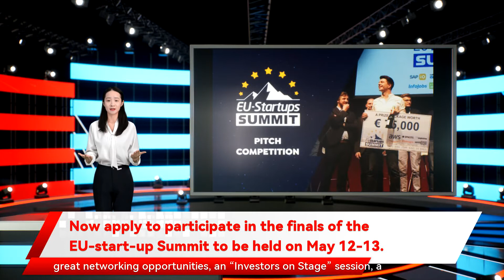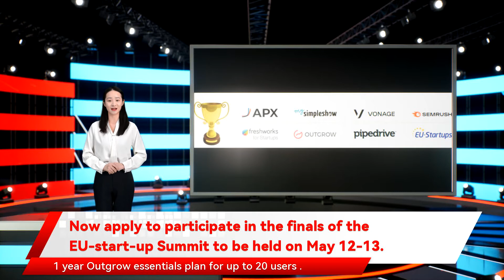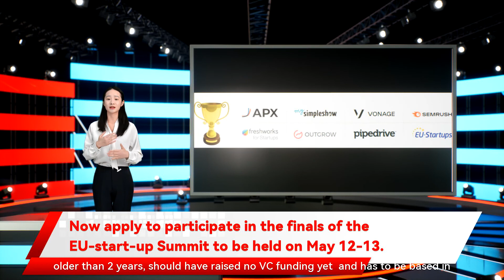Now apply to participate in the finals of the EU-start-up Summit to be held on May 12-13.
The selected teams will get a lot of valuable feedback from a jury of well-known venture capital investors. The jury that we put together for the in-person editon of this year’s EU-Startups Summit consists of Lina Chong The EU-Startups Summit will take place on May 12-13 in beautiful Barcelona. Aside of the pitch competition there will be many more highlights The Prize Package for the winning startup will be worth around €90K in total. It includes the following benefits and supports and partners with the most ambitious pre-seed startups from Europe and beyond – often as their first investor. $10K in Freshworks credits We’ll have a great networking app with AI-powered functionalities to help you to find the right contacts. How to apply our goal here is to find and showcase Europe’s very best seed and pre-seed startups out there If you’d like to pitch your startup with a 3-minute-presentation in front of a large and interested audience of investors For this year’s pitch competition Your startup should be in pre-seed or seed stage we’re going to host this year’s edition of the EU-Startups Summit in sunny Barcelona. We’ll have inspiring speakers like founders  CEOs of TravelPerk